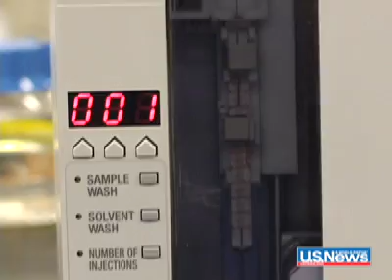Top Rated Engineering Colleges in the Northeast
You can focus on studying science at these schools, where cutting-edge research can lead to grad school, MIT, Rensselaer Polytechnic, Clarkson University, and SUNY-Environmental Science Forestry.